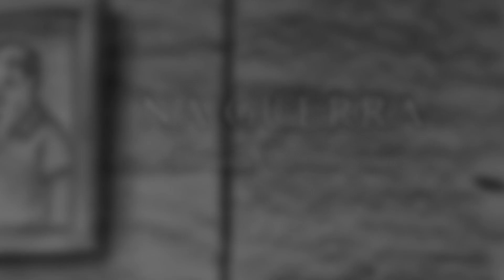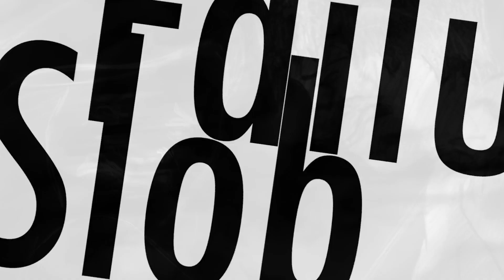Bruna Verlingue - Na Guerra AnimaTon.S by Nick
Conheça nossos projetos:
Toni Souza (Toni Produções)

Música Gospel Eletrônica 2017